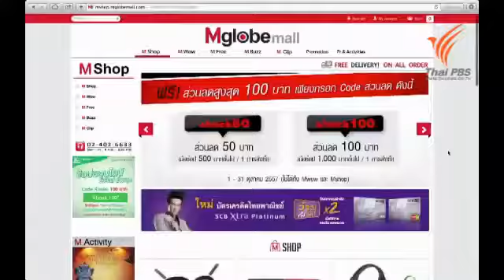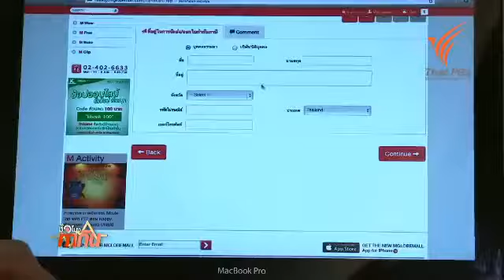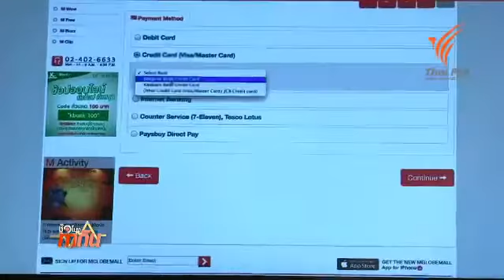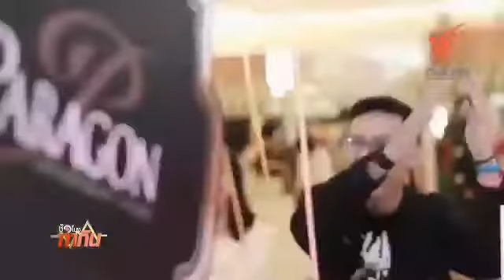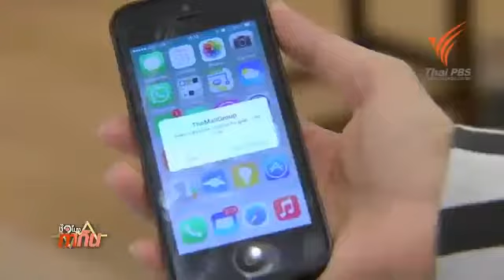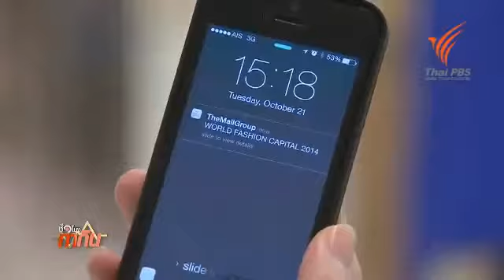Social Biz ต่อยอดธุรกิจห้างสรรพสินค้าด้วยดิจิทัล 30 ต ค 57